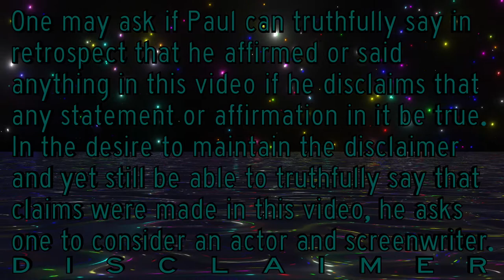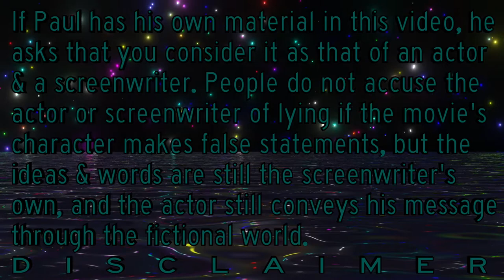Walter Schultz on Jonathan Edwards' Work Concerning the End for Which God Created the World (Part 1)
Title: Walter Schultz on Jonathan Edwards' Work, Concerning the End for Which God Created the World (Part 1): Walter's biography and the three goals of Edwards' work

Description: Walter Schultz talks with Paul about Walter's biography and research interests, and the three problems that Jonathan Edwards sought to address in his work, Concerning the End for Which God Created the World.